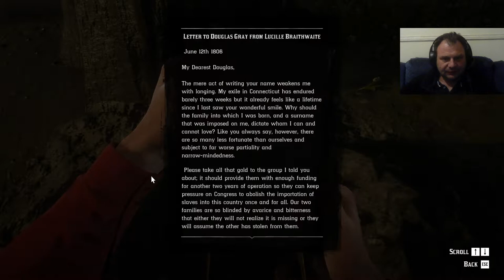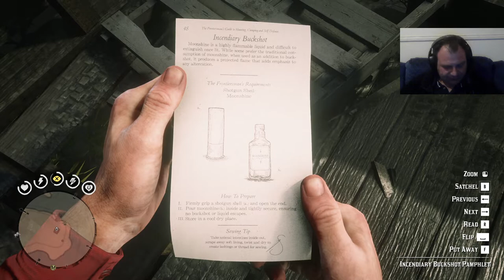REMAKE: RDR2 - 100% Gameplay Walkthrough! PART 28 (Chapter 3)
All Collections, Treasure Maps, Strangers Mission, Legendary Animals and Fish Locations.
Legend of the East Satchel, Full Camp Upgrade, Secret Weapons and Items locations.
Tips and Tricks for Smooth Gameplay experience!
If it is your first time playing this Amazing Game, i KNOW this GUIDE will help you a lot! :-)
It is your second try to complete it at 100% you choose the right Playlist to watch.
All that guide is for you folks. ENJOY!

Timestamps:
00:00 Intro
03:55 Fundraiser - Stranger Mission
11:45 BANDIT Challenge #5
21:42 Joe Butler: Civil War Veteran - Random Event
29:07 Sonny - Random Event
36:58 Flora of America - Card #4 - Bayuounwa
43:18 Arcadia For Amateurs IV - Stranger Mission
1:04:42 Legendary Longnose Gar (Special Swamp Lure) - Lagras
1:27:41 A Fine Night For It - Stranger Mission
1:51:29 Fine Brandy and Money
2:01:06 Incendiary Buckshot Pamphlet - Copperhead Landing
2:12:15 Legendary Bullhead Catfish (Special River Lure) - Sisika Penitentiary
2:23:23 Murfree Brood - Camp Robbery - Random Event
2:34:27 Murfree Brood - Kidnapping (traumatized victim) -  - Random Event
2:48:27 Bounty Poster - Lindsay Wofford
2:55:01 Special Horse Medicine Pamphlet, Health Cure and Money - Fort Brennand
2:57:53 Fauna of America - Card #8 - Fort Brennand
2:58:40 Vistas of America - Card #7 - Fort Brennand
3:00:05 Civil War Knife - Fort Brennand
3:00:55 Civil War Hardee Hat - Fort Brennand
3:01:35 Gold Nugget and Aged Pirate Rum - Fort Brennand